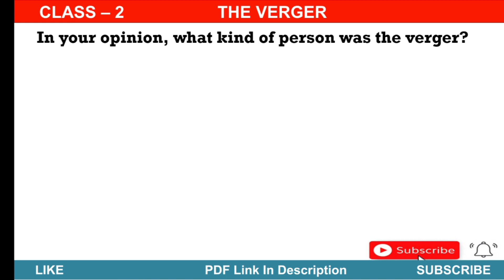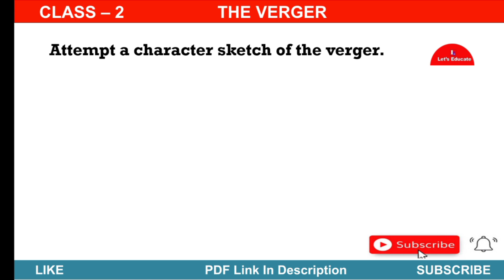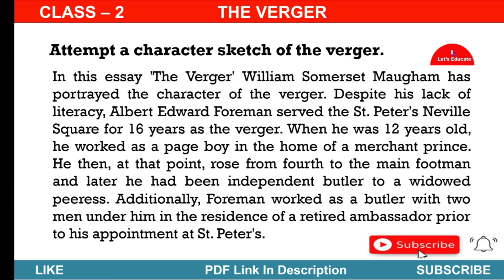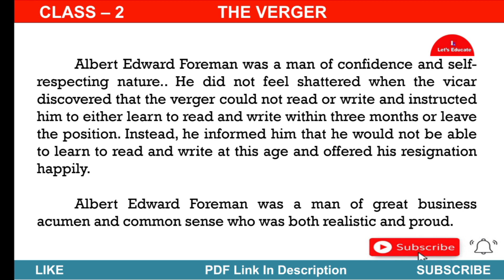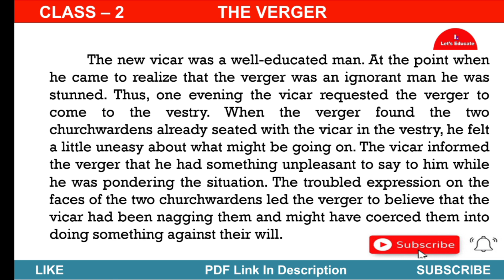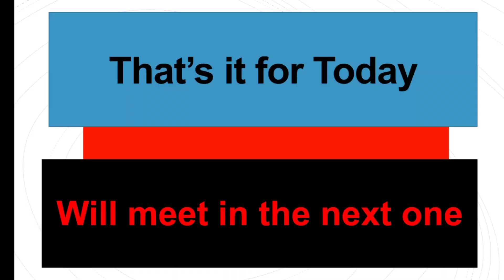The Verger Questions and Answers | Class 2 | Alte. English | Class 12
Today in this class, I will discuss all the long textual question and answers from the lesson The Verger .

This is a chapter  included in the syllabus of Alternative English for HS 2nd year.